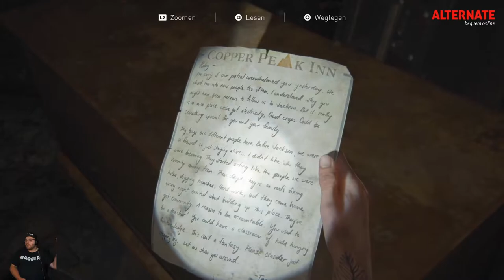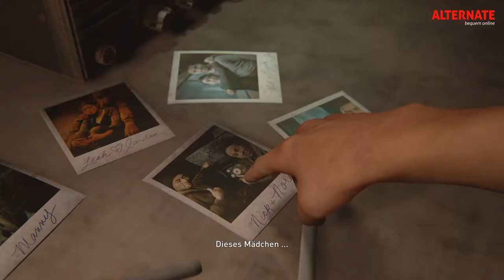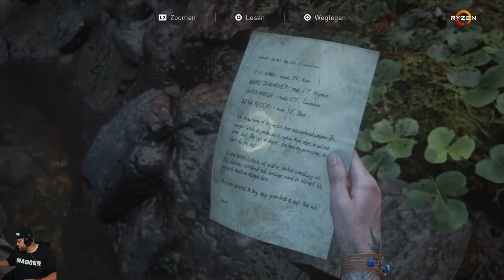The Last of Us - Part 2 | Teil 20 | hc_diZee